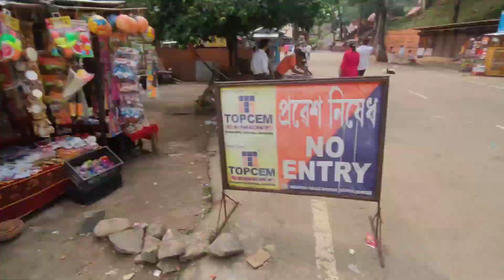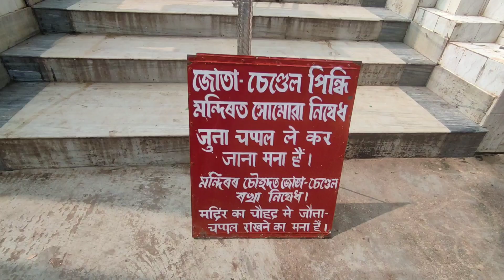Basistha Temple Waterfall | Let's Explore Basistha Temple